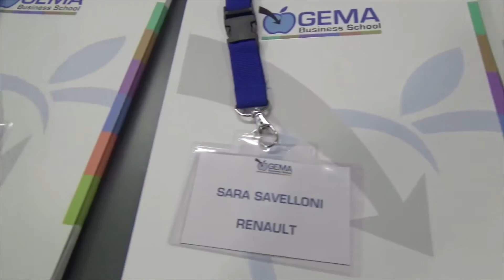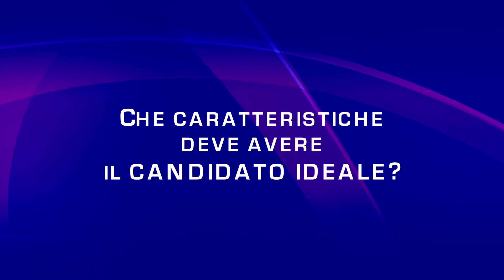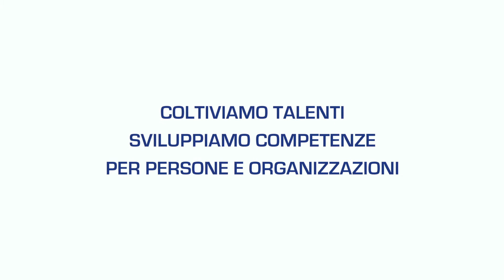Stage Day GEMA Business School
Lo Stage Day è stato un evento importante ai fini del nostro servizio Placement: aziende e futuri professionisti si sono incontrati per conoscersi e cogliere così opportunità di crescita professionale. I nostri allievi erano emozionati ed allo stesso tempo pronti ad affrontare i colloqui con le nostre aziende clienti. L’adrenalina del primo incontro va canalizzata e sfruttata per dare il meglio di sé, mostrando entusiasmo e motivazione. I consigli forniti dai vari referenti aziendali, inoltre, sono stati utili per spronare i nostri ragazzi a migliorarsi sempre.